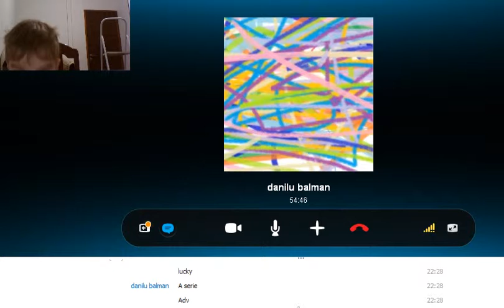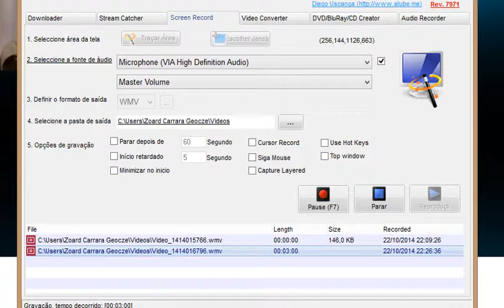My Edited Video